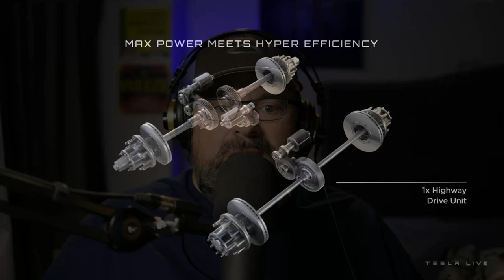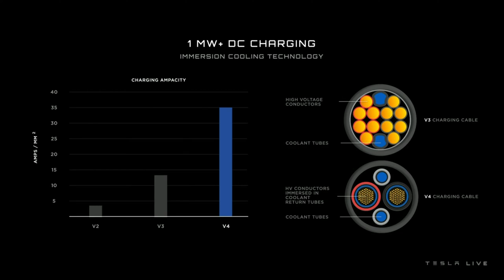Why you should care about the Tesla Semi.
The Tesla Semi does seem to be step change in big rig transport. We have a conversation about some of the reasons why in this excerpt from The Clean Energy Show podcast, now live wherever you get podcasts.
(Clip from podcast episode 142)